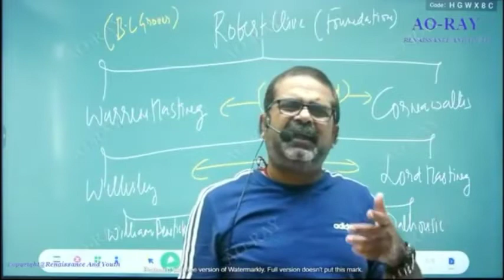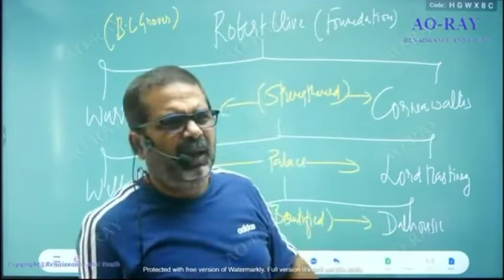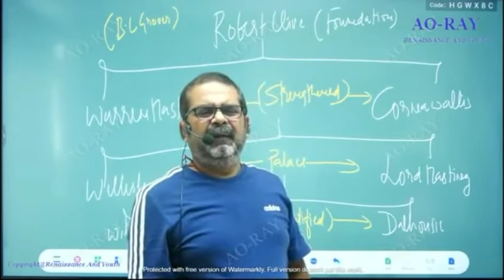किताबो से मत भागो।।IMPORTANCE Of Books by Avadh Ojha Sir.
***please SUBSCRIB our channel & press bell icon🔔

आदरणीय गुरू Avadh ojha sir बेहतरीन अध्यापक ओर ज्ञान के सागर है।

 Note:- इस चेनल की विडियो के content पर हमारा कोई अधिकार नहीं है। इसपर केवल Avadh ojha sir ओर उनकी team का अधिकार है।

इस चेनल का उद्देश्य किसी भी प्रकार से ओरिज़नल विषय को हानि पहुँचाना नही है। यह चेनल मोटिवेशन के उद्देश्य के लिए है।